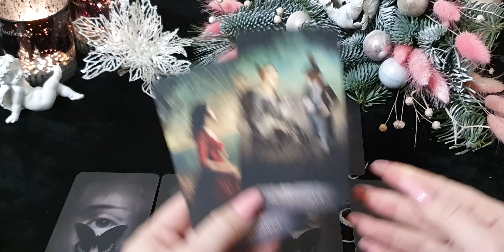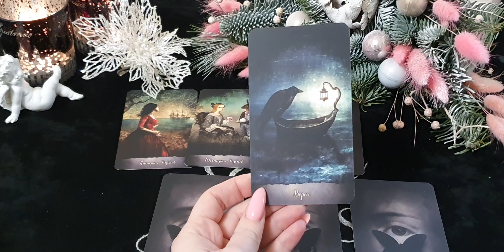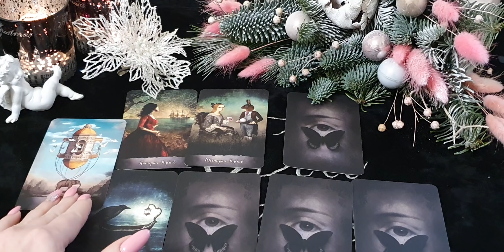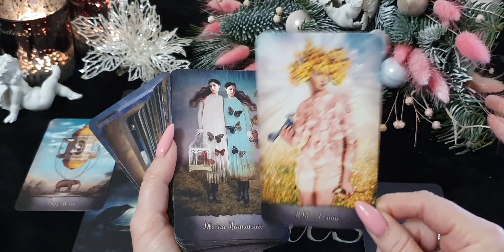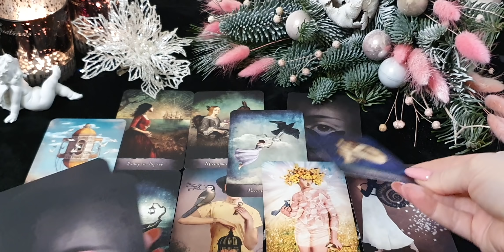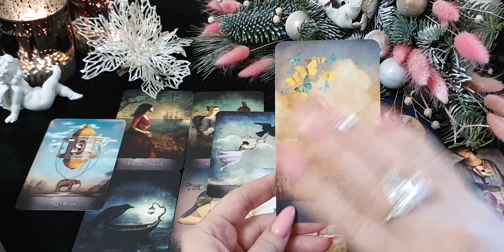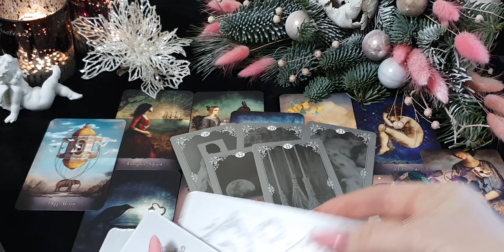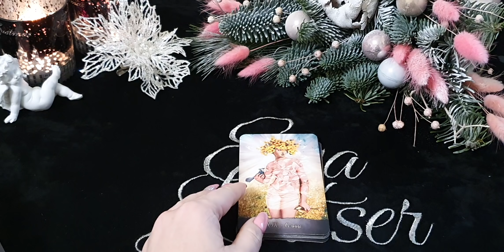ТЕЛЕЦ. Таро прогноз на ЯНВАРЬ 2021/ JANUARY 2021 horoscope & tarot forecast